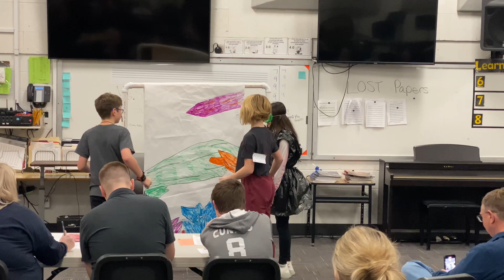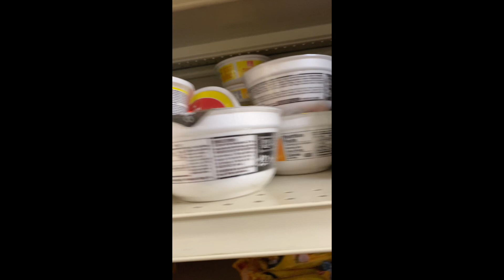MCKINLY US ACADEMIC TRIATHLON(FIRST PLACE) and FAMILY TIME AT RESTAURANT ONCE IN AWHILE/March 2023